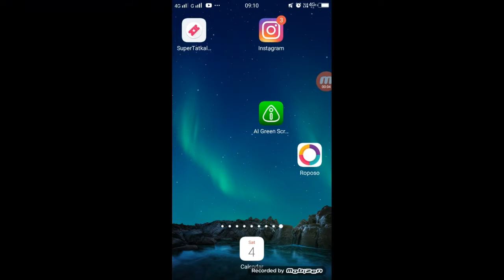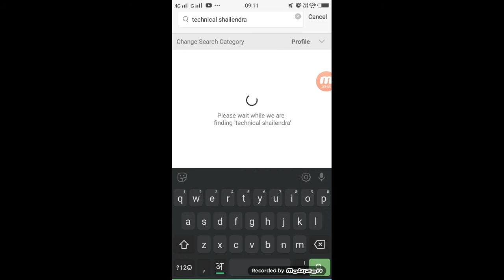Roposo APP मे किसी का ID कैसे सर्च करें | Roposo App Me Kisi Ka ID Kaise Serch Kare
Roposo APP मे किसी का ID कैसे सर्च करें ,
Roposo App Me Kisi Ka ID Kaise Serch Kare ,
Roposo App Id Serch Kaise Kare ,
Roposo App Nam Serch Kare Kare ,
Roposo App Name Serch Kaise Kare ,
Id Serch Kaise Kare Roposo Me ,
Id Serch Kaise Kare Roposo App ,
Roposo Serch Id ,
Roposo Profile Nmae Serch,

►your question

1.TikTok Par Video Kis Time Upload Kare

2.TikTok Par Video Upload Karne Ke Bad 3 Lagti Mat Karna

3. TikTok Acconut Freeze Hai Ya Unfreeze Yese Pata Kare

4.TikTok Video Bana Watermark Download Kaise Kare

5 Kinemaster Download

6. TikTok Pro Account Kaise Bnanye

My Camera :-